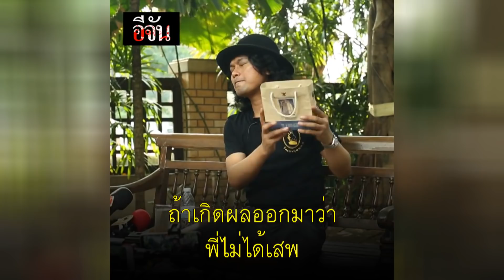ควันหลงเสก 10 นัด ผบช.น.โต้เสก ฟ้องเลย เสกสิบนัด | Ejan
เสก โลโซ ลั่นจะฟ้องกลับเจ้าหน้าที่ตำรวจ ที่ทำเกินกว่าเหตุและตรวจฉี่พบสีม่วง   ผบช.น. โต้ ให้ฟ้องเลย